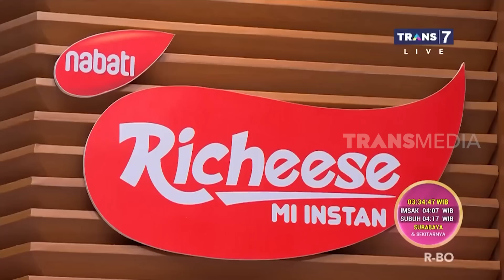RIGEN-DICKY TAUBAT! | SAHUR LEBIH SEGERRR (01/04/23)* Part 8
Emang deh harus kena batunya dulu baru mau berubah. Kayak Rigen-Dicky yang mutusin buat taubat. Kepoin SahurLebihSegerrr10 buat dapet rekomendasi makanan yang pedasnya bisa kamu pilih.